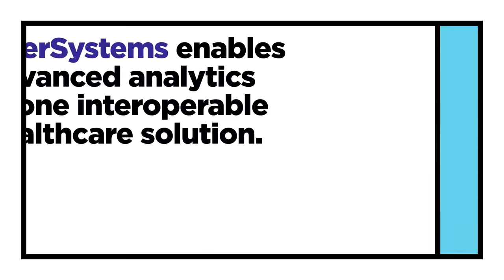Healthcare Analytics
Healthcare analytics can deliver critical, real-time insights.
But too many data sources delay their discovery.
InterSystems enables advanced analytics in one, interoperable platform.
It quickly gathers, harmonizes, and distributes data across you organization.
And delivers decisive insights to the right person at the right time.
Harmonize your healthcare analytics with InterSystems.